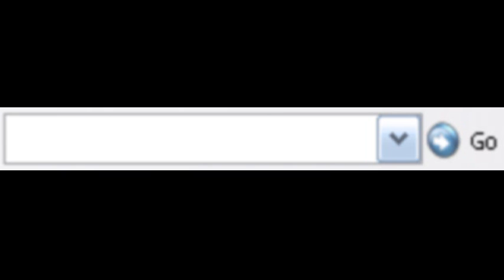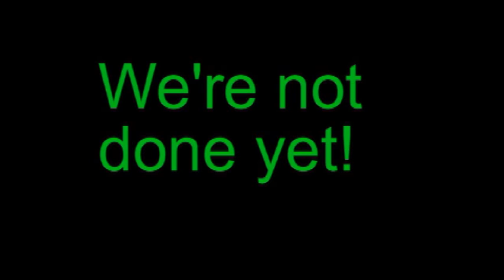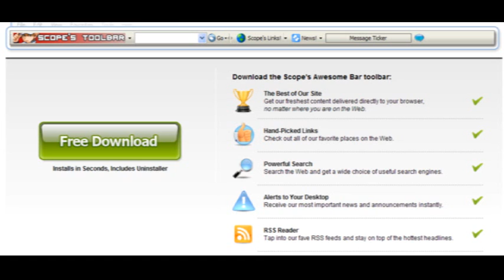Scope's Awesome Toolbar!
I promised to make a video promoting this so I hope it's good enough for you. I kind of rushed it though... Anyways, enjoy!